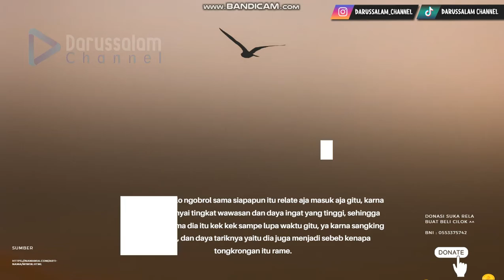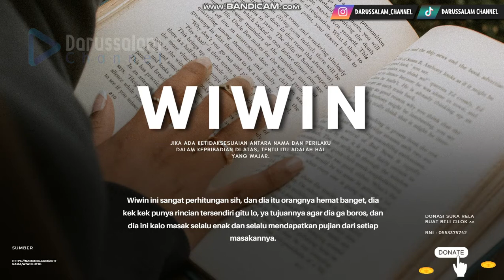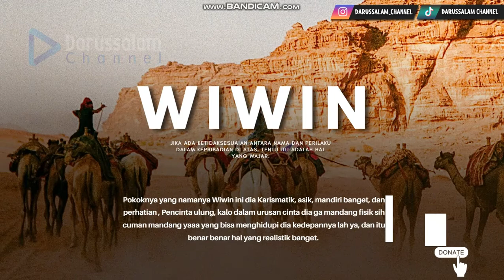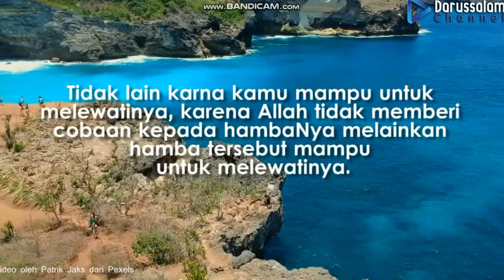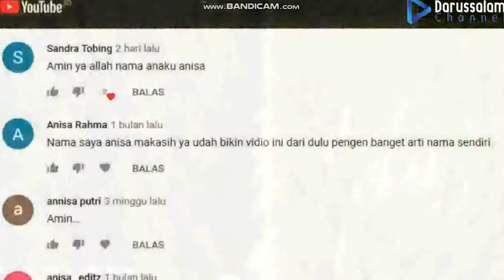Nebak Sifat dan Karakter Nama Wiwin !